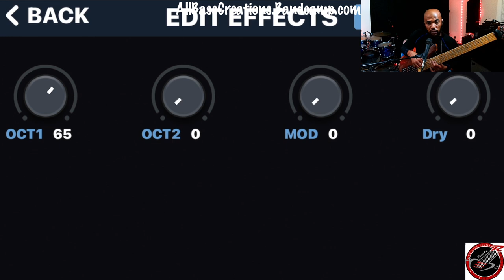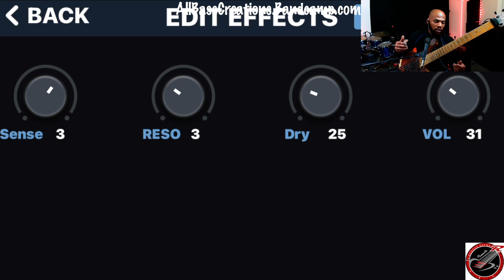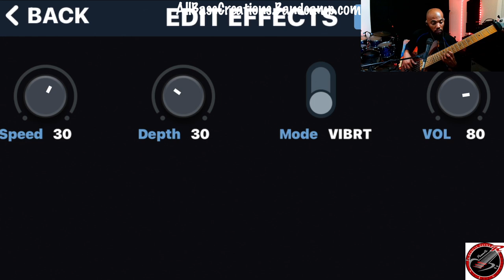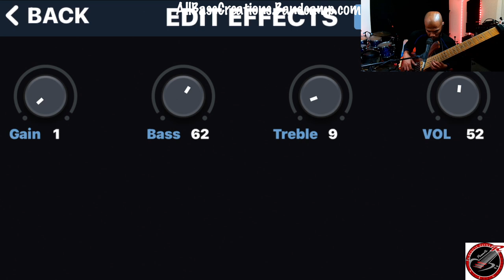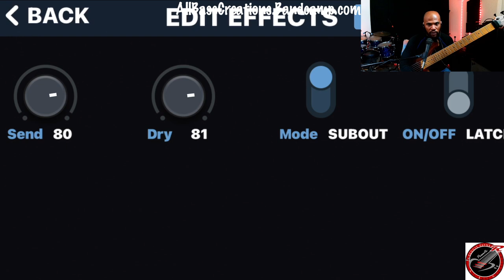Best Bass Synth Settings For @Zoomsoundlab B6 Multi-FX